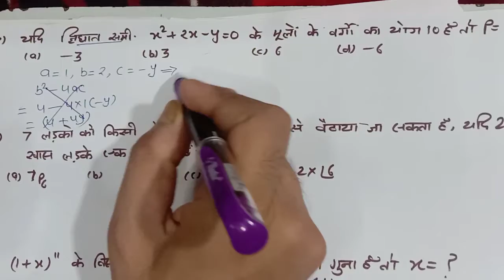airforce Xgroupmathpaper2013 1st shift|previous year paper solution|super fast trick solve in 5 sec🌟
11th,12th, IIT NDA Air force Navy 🌟🌟

2playlist for.ncert/12th math book solution

This was the part 9 of short tricks of  see this 3.playlist for full Lucent math book solution of Air force x group

 it is useful for 11th 12th IIT defence exams CPT and various teachers entrance examand other competition exams

signal app-kdthemathtuber
||ABOUT ME||-

KD Gupta.
 6th ranker in 2nd grade Rajasthan.
7th ranker in 1st grade rpsc.
Gold medalist(M.Sc.)

20 years Experience

KD Gupta.
 6th ranker in 2nd grade Rajasthan.
7th ranker in 1st grade rpsc.
Gold medalist(M.Sc.)

20 years Experience

11th,12th, IIT NDA Air force Navy 🌟🌟

2playlist for.ncert/12th math book solution

signal app-kdthemathtuber
||ABOUT ME||-

KD Gupta.
 6th ranker in 2nd grade Rajasthan.
7th ranker in 1st grade rpsc.
Gold medalist(M.Sc.)

20 years Experience